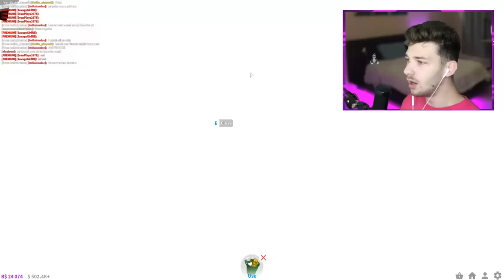CREEPY Hotel Hired Me.. The Owner Had SECRET Cameras! (Roblox Bloxburg)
CREEPY Hotel Hired Me.. The Owner Had SECRET Cameras! (Roblox Bloxburg) NEW SLOTH PLUSHIE OUT NOW!!